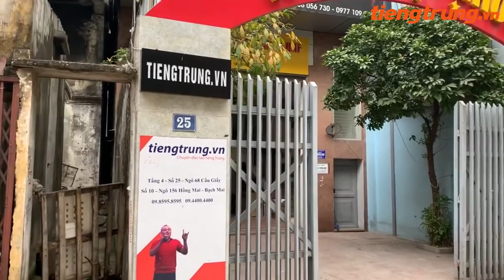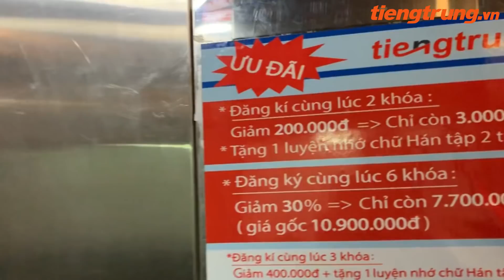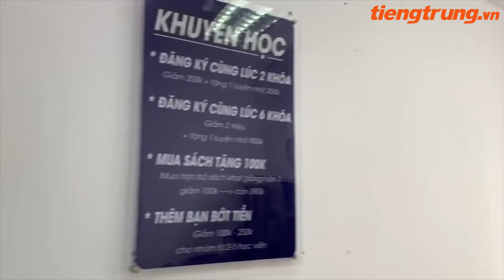Hướng dẫn đường vào trung tâm tiếng Trung Dương Châu | Số 25 ngõ 68 Cầu Giấy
Hướng dẫn đường vào trung tâm tiếng Trung Dương Châu | Số 25 ngõ 68 Cầu Giấy. Học tiếng Trung online với vua tiếng Trung youtube Phạm Dương Châu. TRUNG TÂM TIẾNG TRUNG DƯƠNG CHÂU. Địa chỉ học tiếng Trung uy tín tại Hà Nội. Sở hữu độc quyền phương pháp nhớ nhanh 1500 chữ Hán qua truyện cười.
Cơ sở 1 : Số 10 - Ngõ 156 Hồng Mai - Bạch Mai - Hà Nội
Cơ sở 2 : Tầng 4 số 25 Ngõ 68 Cầu Giấy - Hà Nội